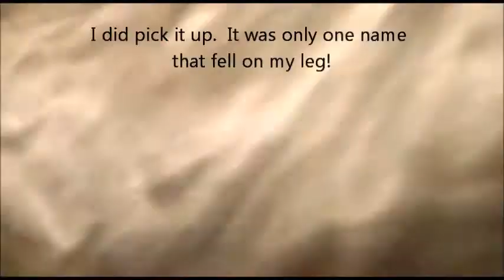Giovanni Product Winner! #27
Congratulations Ms. Ventress

As from hearing the music, it is my own music!